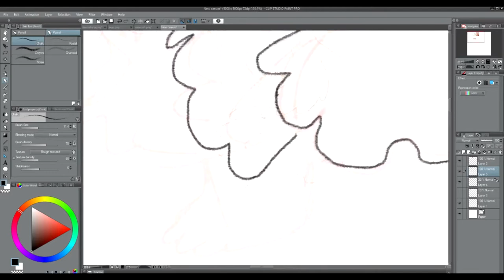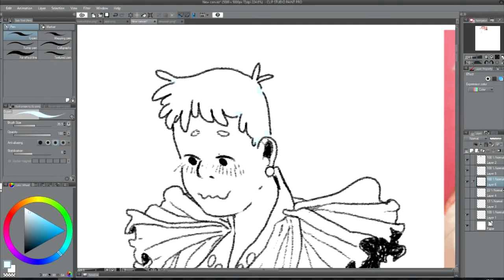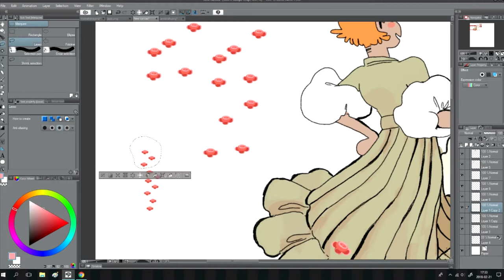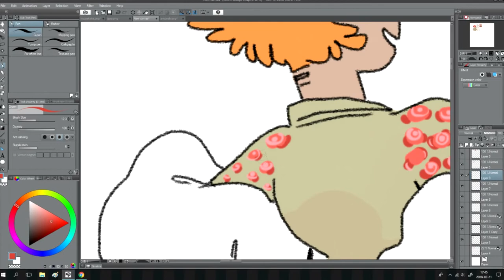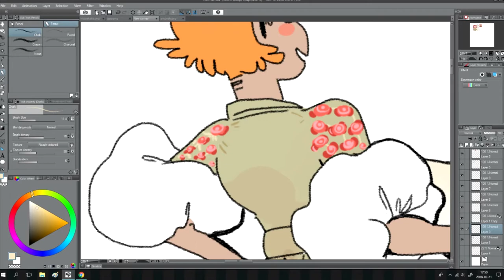Everything about you is the coolest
volleyball players i drew for my friend and decided to show since some of you have encouraged me to make more speedpainting videos!! thank you so much for your support, it makes me so so happy to see my stuff being liked !! *100 heart emojis*

Songs:
Aftermath - Caravan palace
Everybody Likes you - Lemon Demon